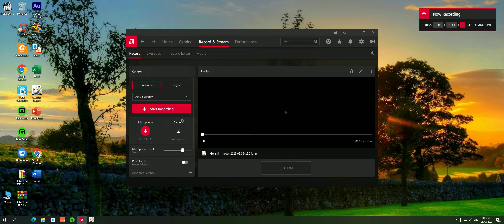Lại Thêm Một Cái Cơ Quan Chữ - Sa Mạc Sumeru